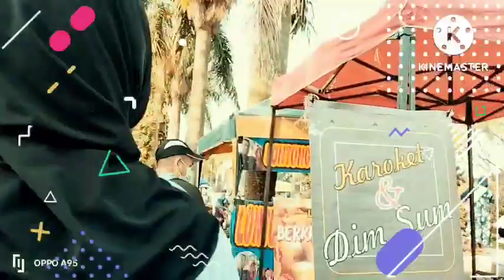Keramaian tiap hari minggu pagi di Gasibu Bandung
kita jalan jalan lagi ke gasibu bandung setelah sebelum pandemi korona melanda bandung
31 juli 2022